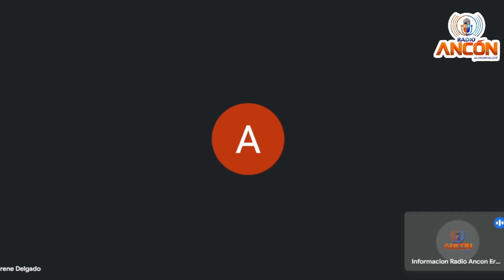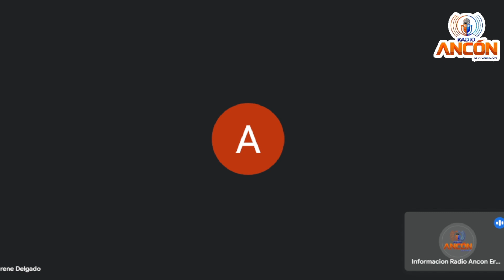🌍 Ana Irene Delgado: ONU elige a Panamá como miembro no permanente del Consejo de Seguridad